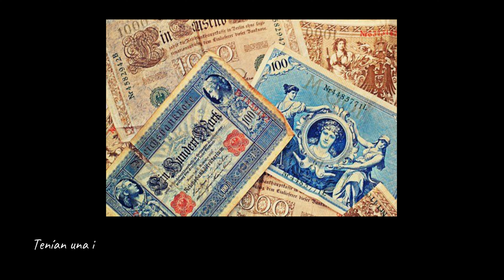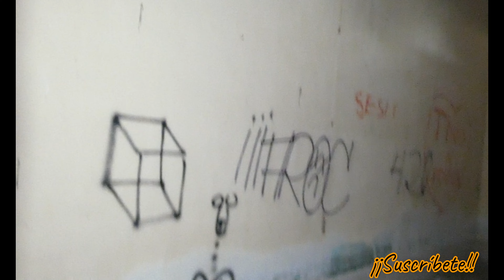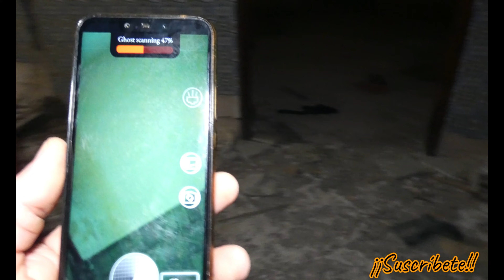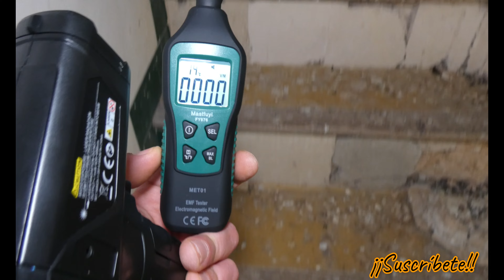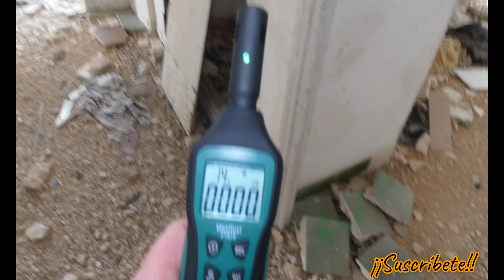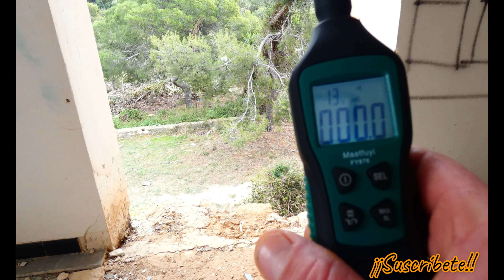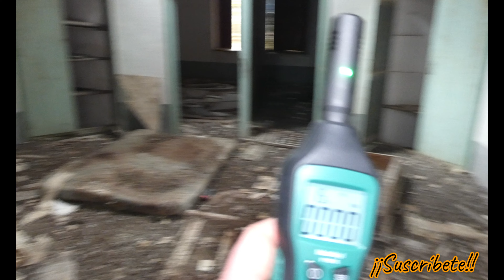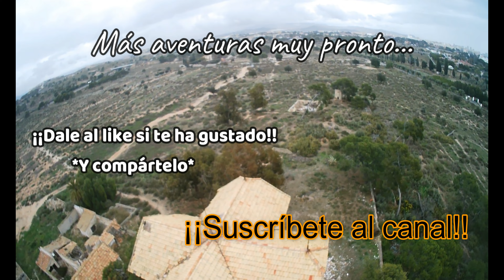encontramos casa abandonada*Muertes y Fantasmas*urbex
Investigamos casa de una familia noble, el conde, la condesa, y el hijo
menor, de cuatro años.
Por circunstancias inexplicables se hallan muertes y desapariciones.
*No os perdáis el video chavales*

Espero que os guste, y gracias por el ánimo.
¡¡¡GRACIAS!!!